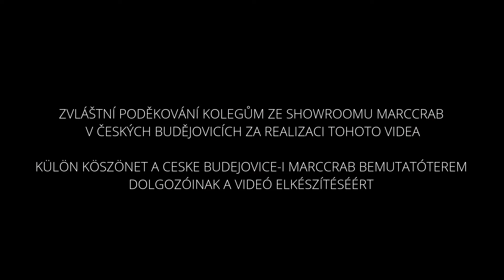LAINOX HU ORACLE / 08 PIZZA Spot HU Felirat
2 pizzát fogunk felszolgálni kevesebb, mint 2 perc alatt. Lainox Oracle jelenti az ideális választást a dinamikus és gyors vendéglátáshoz, egyre szélesebb és innovatívabb megoldások választékával azokban a vendéglátóipari egységekben, ahol az ételek készítése a vendég szeme láttára történik, kis méretű Csirke vagy kis konyhákban.

Friss vagy fagyasztott termékek, mint pl. szendvicsek, sütemények, pizzák, hal, zöldség és hús nagyon rövid idő alatt történő elkészítése, grillezése, pirítása, felolvasztása és melegentartása.

ORACLE
• nincs szükség a következők telepítésére:
• vízcsatlakozás
• elszívórendszer
• csatorna
• vízlágyító
• nagy számú személyzet